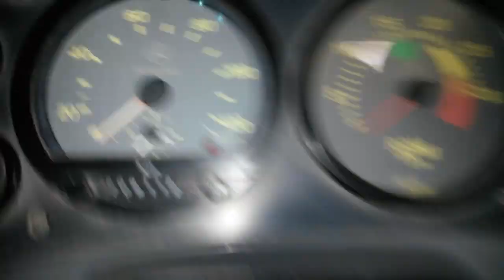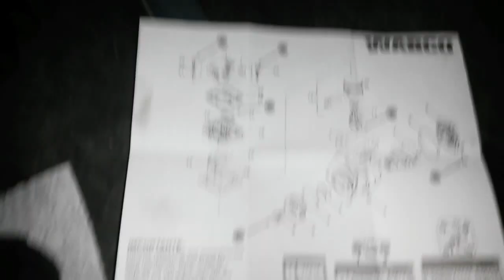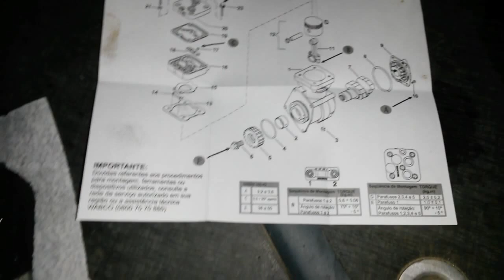Compressor de ar - Como funciona e troca de reparo - Demorando fazer ar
Iniciando a Serie de videos sobre Válvulas Pneumaticas - Veja como funciona, componentes internos e defeitos mais comuns, iniciando com o compressor de ar.